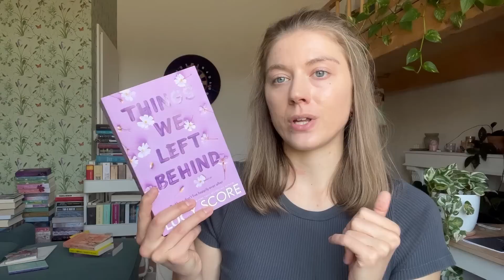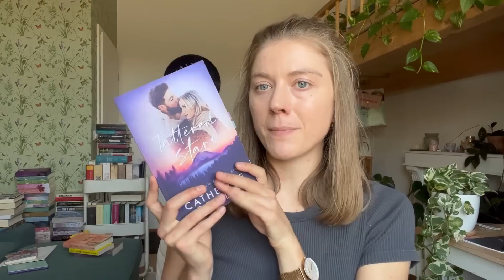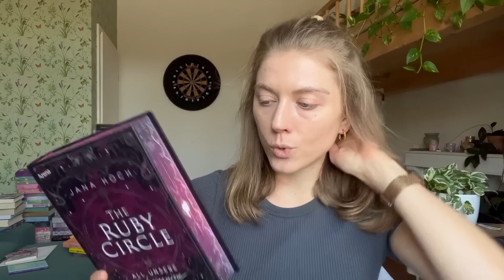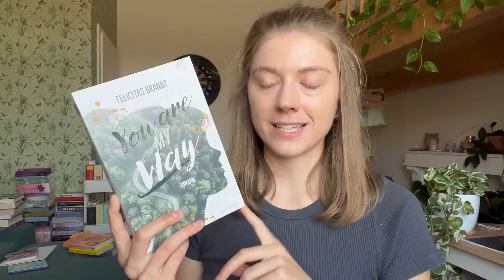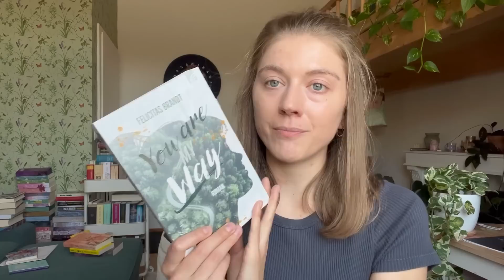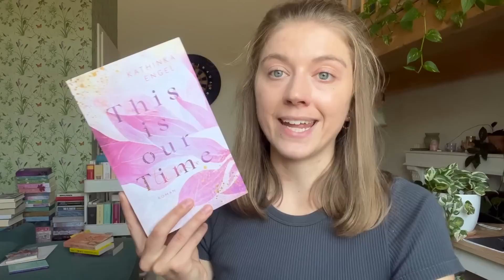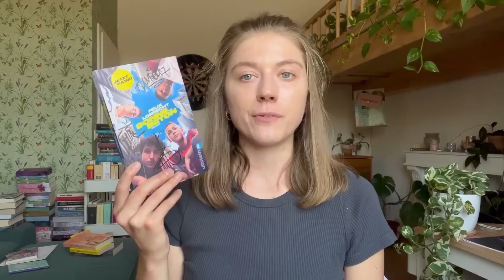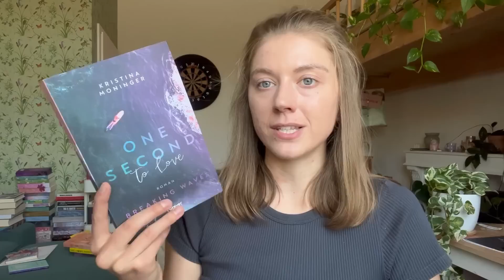Lesemonat September 😍| Hypes, Enttäuschung und viele Überraschungen | Bookaholicgroup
Willkommen zurück!
Wie lief euer Lesemonat September?

Oder verwende diesen Code**: bookaholic

Vega - Der Sturm in meinem Herzen (Bd. 2)*

** Werbung